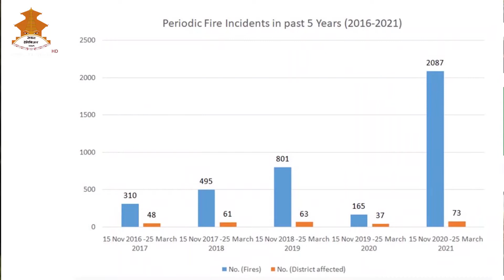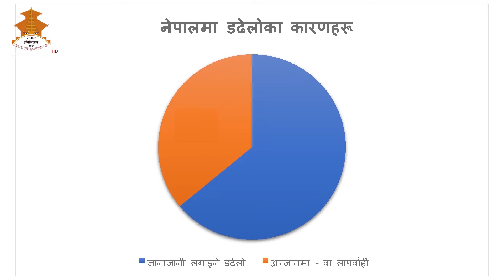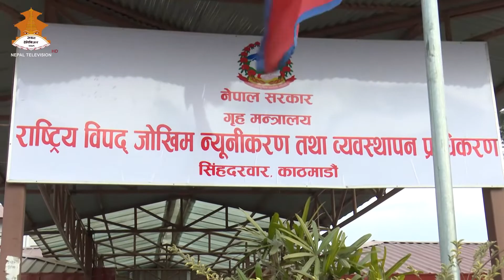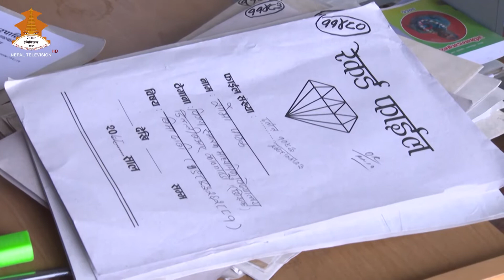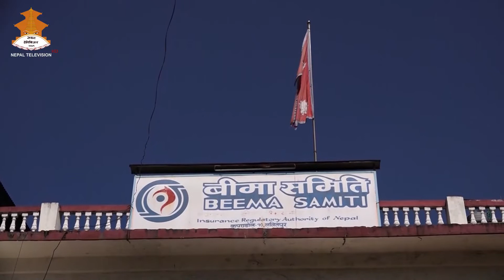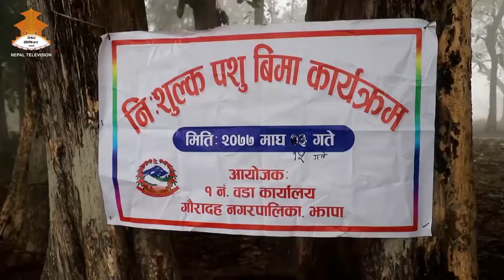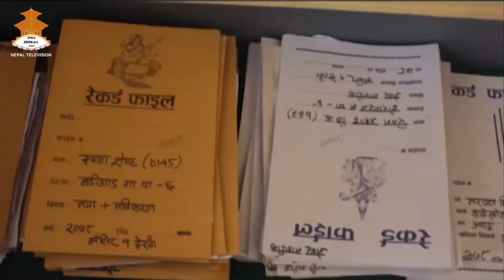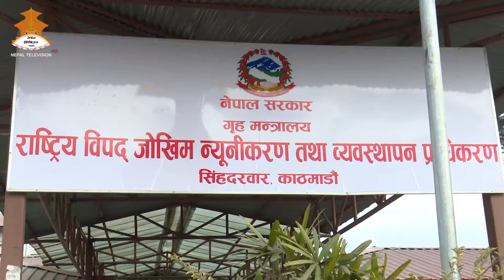SURAKSHIT NEPAL || Nepal Television 20781128